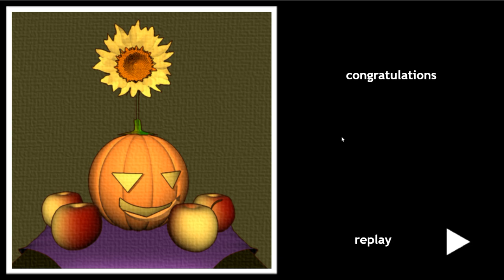[Amajeto] Fall Painting Walkthrough